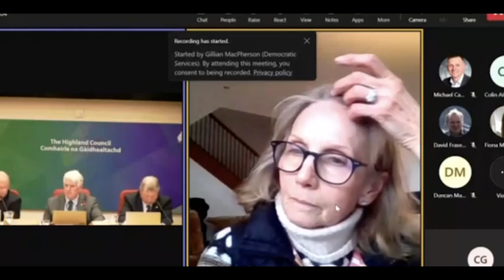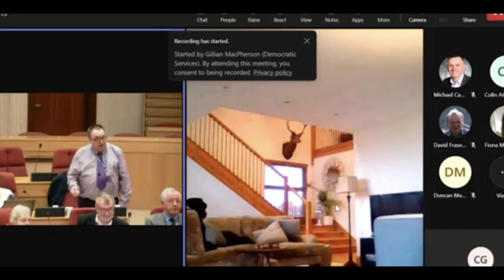SNP councillor caught washing her windows during online meeting